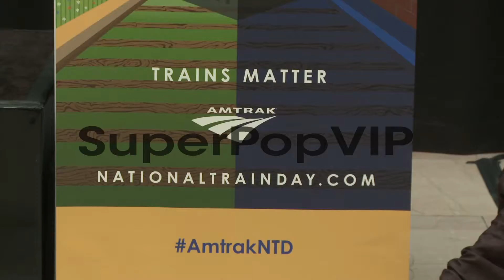Atmosphere at Amtrak National Train Day 2013 - Chicago, I...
Atmosphere at Amtrak National Train Day 2013 - Chicago, IL on 5/11/13 in Chicago, IL .